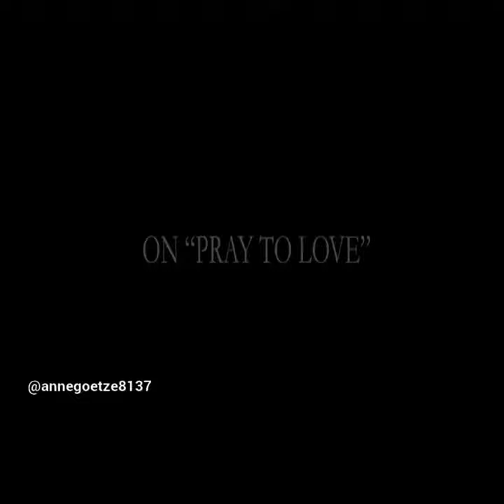Pray To Love Coffee Table Book